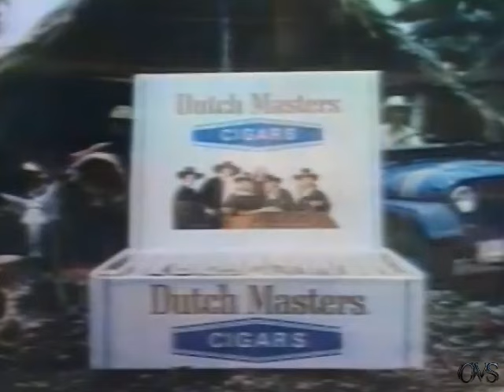KHJ-TV 9 1973 Rams Coach,s Show.